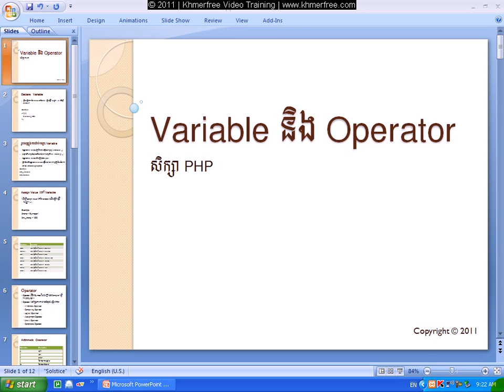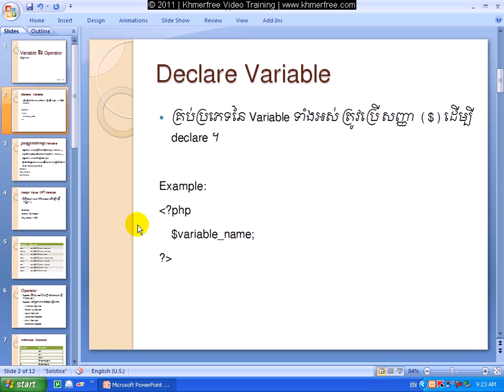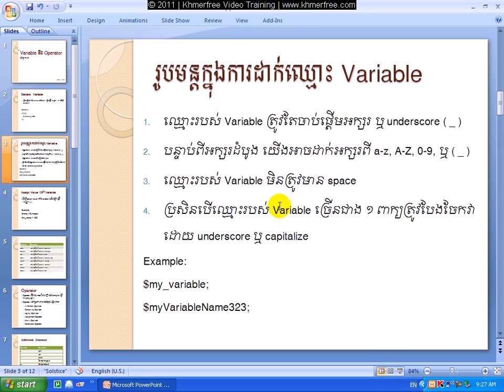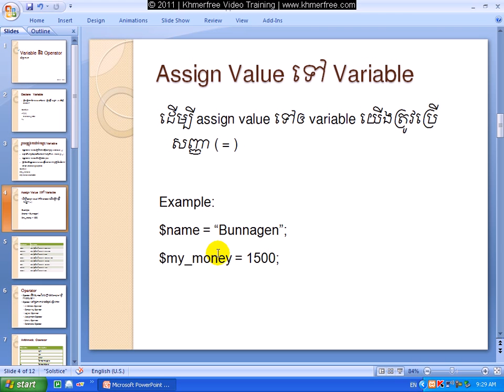PHP Tutorial Declare variable